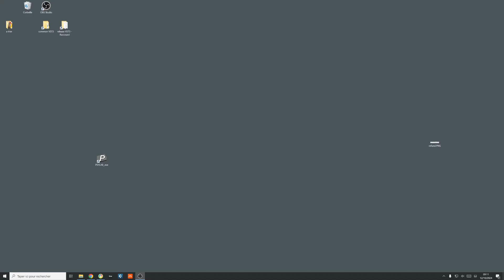Psylab vst kick bass automatic phase realign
quick test of potentially coming next automatic phase realign mode.
let us quickly place marker where we want phase to make cycle start, for ie align to bass and will then auto realign if tweaking pitch env "early" nodes.